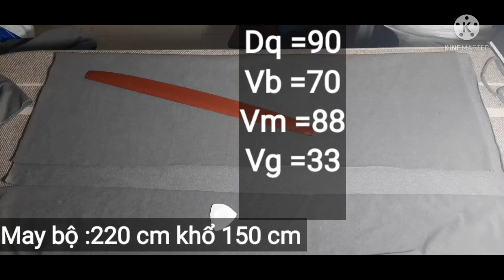851.P1/3.Cắt may bộ thể thao nữ chuẩn phom /Mẹo và thủ thuật cắt may quần thể thao nữ nhanh và đẹp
Cắt may bộ thể thao nữ chuẩn phom/ Mẹo và thủ thuật cắt may quần thể thao nữ nhanh và đẹp

HUYEN AZ NGUYEN  VÀ HUYEN az nguyen family  là hai kênh của mình chia sẻ kiến thức về may và thời trang dành cho các bạn có cùng sở thích .Học cắt may online  giúp các bạn có thể tự may cho mình một sản phẩm bất kì theo ý muốn của mình
Kênh mình có phát triển được hay không là nhờ ở sự ủng hộ của các bạn Để kênh ngày càng hoàn thiện mọi ý kiến đóng góp của các bạn là rất quí với kênh

Sewing techniques for
Beginners/Basic sewing tutorials that you need to know/huyen az nguyen /huyen az nguyen family